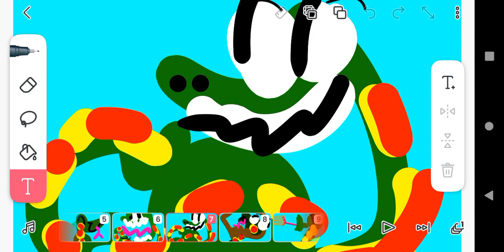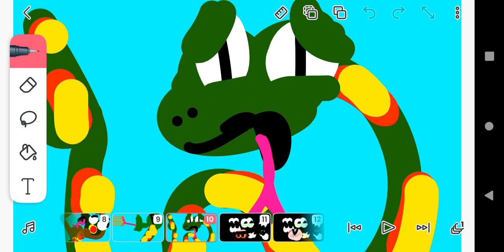Party Animals Deleted Scenes